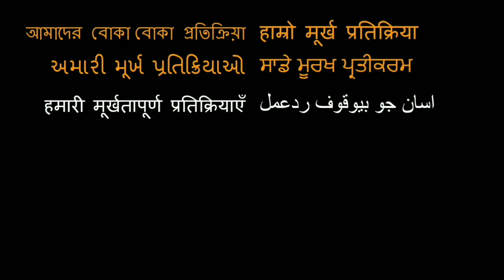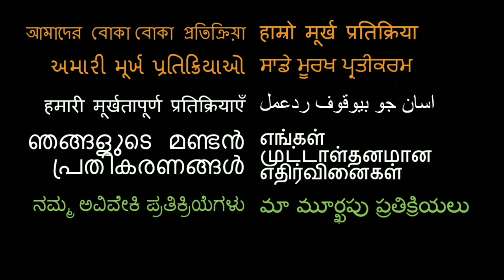AMERICAN VISITS FIRST CRICKET MATCH IN INDIA!! (India vs Sri Lanka T20)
We went to a cricket match in india!!

18960 Ventura Blvd. #76